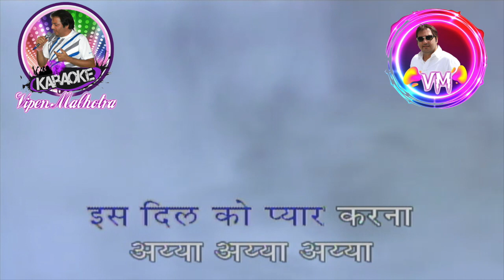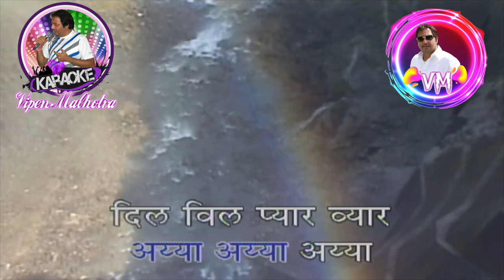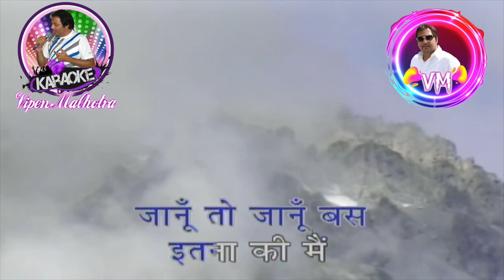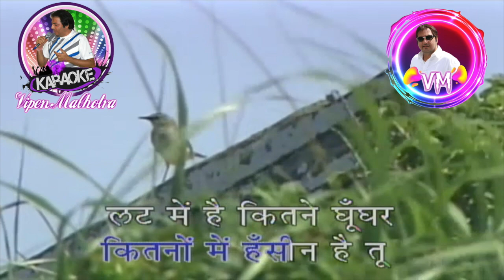Dil Vil Pyar Var Karaoke With Scrolling Lyrics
Lata Mangeshkar,
Lyricist : Majrooh Sultanpuri,
Music Director : Laxmikant Pyarelal,
Movie : Shagird (1967)